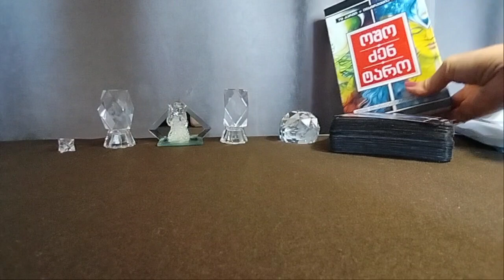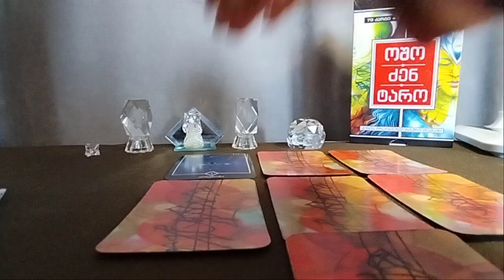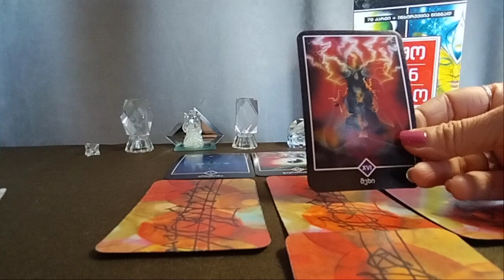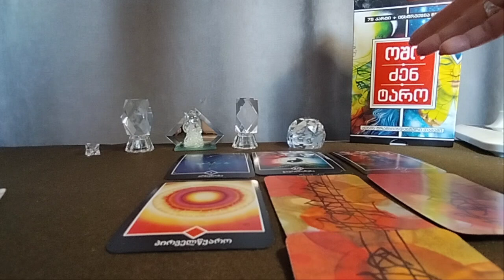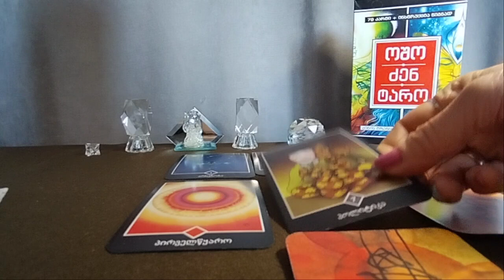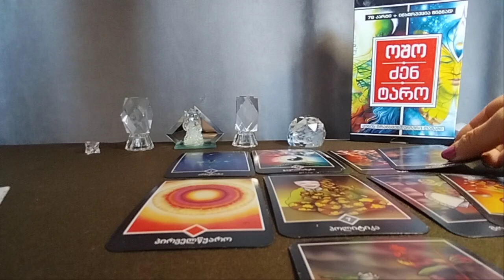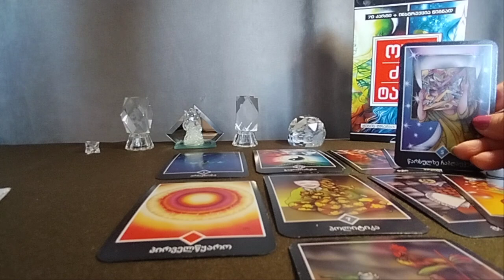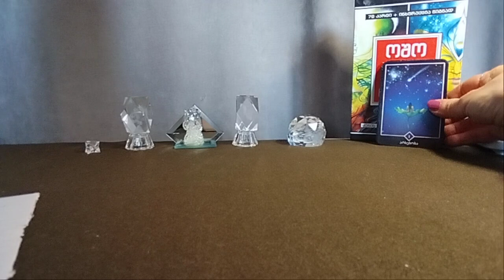თქვენი ერთად ყოფნის პერსპექტივა/როგორ ხედავ ამას ტარო?!💕🃏🃏🃏💕